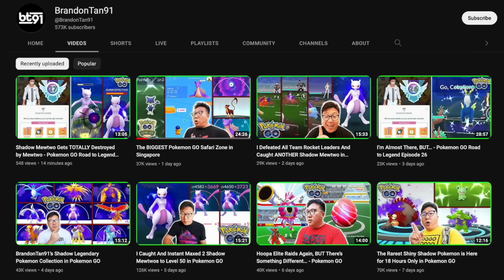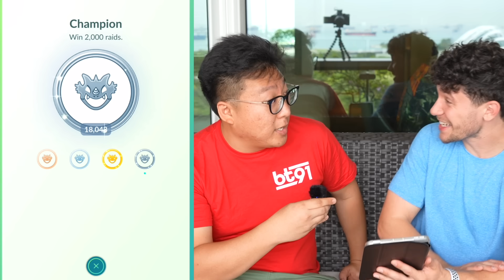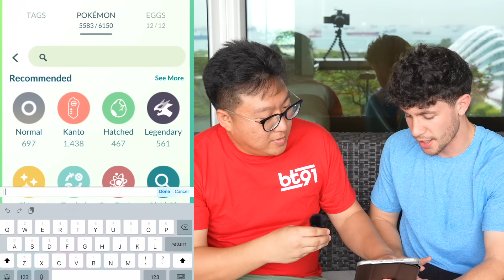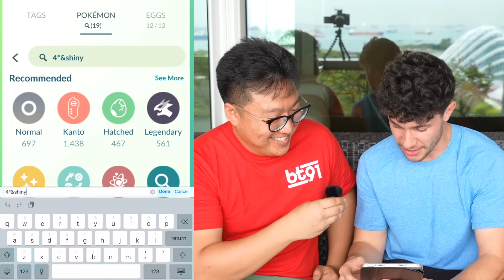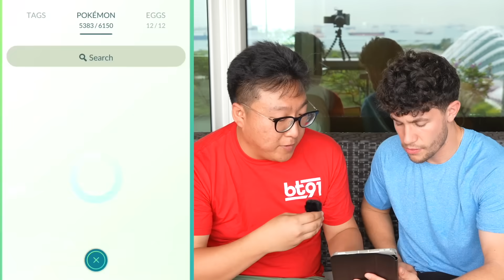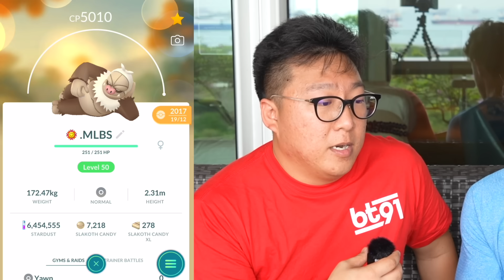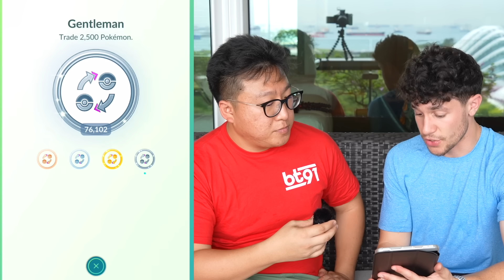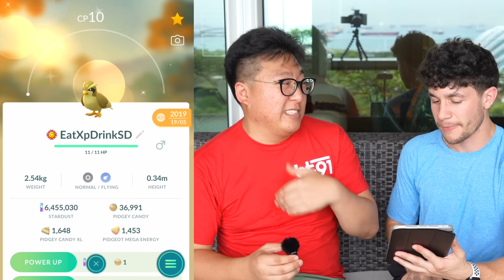Inside the Account of the World’s #1 Pokémon GO Player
We linked up with the one and only BrandonTan, Pokémon GO's #1 Player, to check and see what his account looks like!